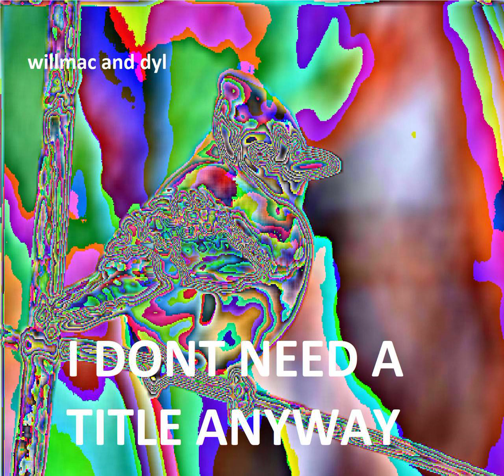a simple confused look